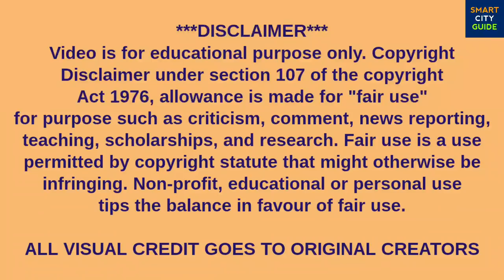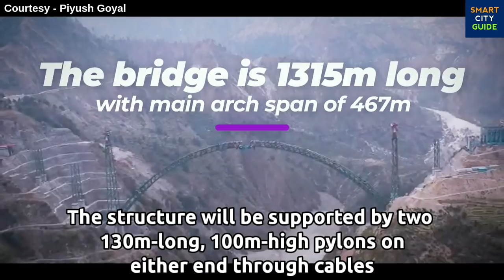CHENAB RAIL BRIDGE | World’s HIGHEST Bridge in INDIA | Complete Information | Arch Closure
Some Visual Courtesy of AFCONS INFRASTRUCTURE LIMITED, Ministry of Railways, Northern Railway, Harish Kumar, Piyush Goyal etc.

World's HIGHEST Bridge - CHENAB RAIL BRIDGE in India | Complete Information | India's Mega Projects | Smart City Guide | Chenab Bridge | Chenab Rail Bridge | Jammu Udhampur Srinagar Baramulla Railway Line Project | Katra Banihal Railway Line Project | Chenab Arch Bridge | Arch Bridge | Bridges in India | Arch Closure of Chenab Bridge | Indian Railways Mega Projects

(News Sources - Times of India & Financial Express)
As part of the Udhampur-Srinagar-Baramulla rail link project (USBRL), Indian Railways is constructing a bridge over the Chenab river. The Chenab bridge is being made at a height of 359 metres above the river bed - making it the highest railway bridge in the world. Railway Minister Piyush Goyal has tweeted an image of the Chenab bridge stating that the steel arch of the bridge is nearing closure.
According to Deepak Kumar, Chief Public Relations Officer, Northern Railway, the arch closure will be complete by March 2021. "Chenab bridge is expected to be complete by year end," Deepak Kumar said. The railway bridge is being built to cross the deep gorge, and the main arch has a span length of 467 metres, which Indian Railways claims is the largest in the country. Once the arch is complete, viaduct and track laying work will start.

*The bridge connects the Kashmir valley to the rest of the nation.

*The bridge is 1315m long and has an arch of 467m.

*This will be known as the highest bridge in the world as it is 359m above sea level.

*Chenab Arch bridge is 35m higher than the renowned Eiffel Tower.

*Height of the one steel pier on the main foundation is 131m which is 72m taller than Delhi’s Qutub Minar.

*The bridge can withstand wind speeds of 266 kmph

*The bridge has been built in an earthquake prone Seismic Zone IV. The seismic analysis for the project has been carried out by various IITs. The bridge has been designed to withstand earthquake forces up to Seismic Zone V.

*Given the fact that the area is prone to terrorist attacks the Chenab bridge has been designed to be "blast-proof" in consultation with Defence Research and Development Organisation (DRDO).

*The bridge will have a design speed of 100 kilometres per hour

*As many as 3200 people worked on construction of the bridge at one point.

*The design life of the bridge is estimated to be 120 years.

*The bridge has been constructed in hostile terrain and the massive arch-shaped structure needed over 5,462 tonnes of steel for construction.

The Chenab bridge is expected to form an important link in the 111 km long stretch present between Katra and Banihal. This is a part of Indian Railways’ Udhampur-Srinagar-Baramulla rail link project.